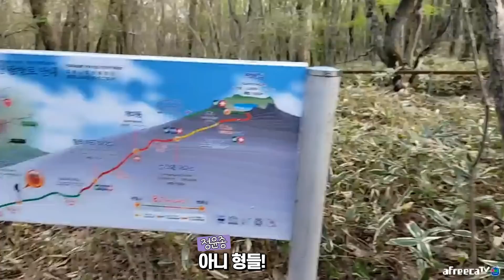윤종 오빠 같이가...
착한 댓글 감사합니다. 악플은 싫어요...